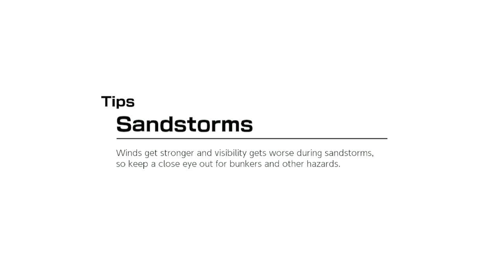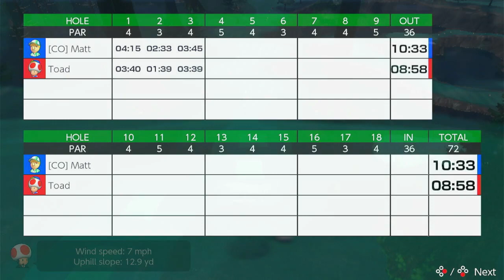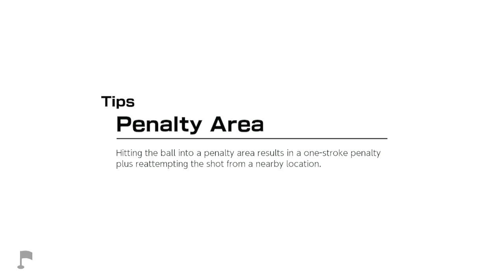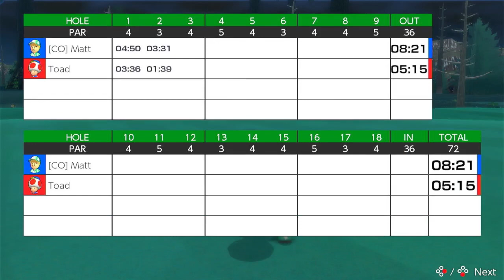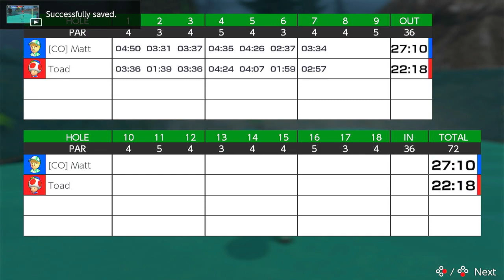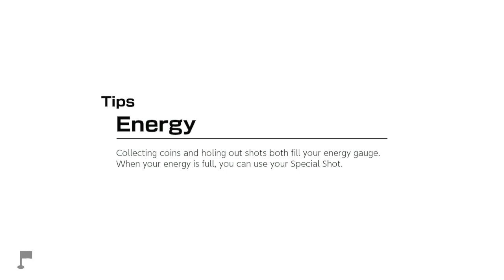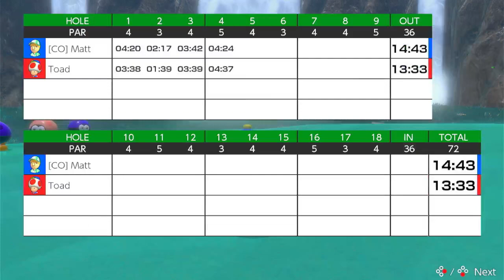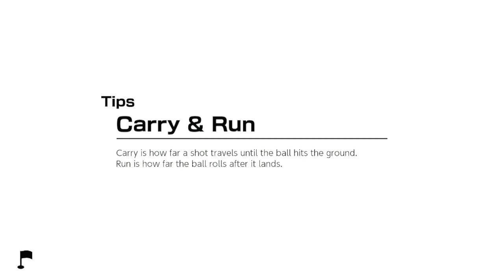Let's play mario golf super rush part 10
I want give thank friends and subscribers keep epicness like falling star 🌠 this friday going be let's play legend of zelda skyward sword hd if you are new my channel don't forget to subscribed turn on notification 🔔 follow me